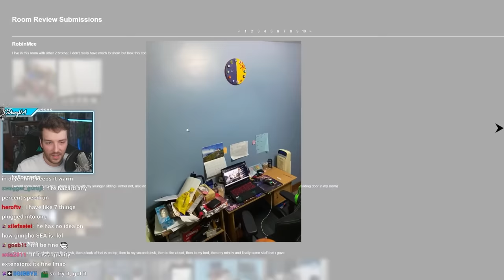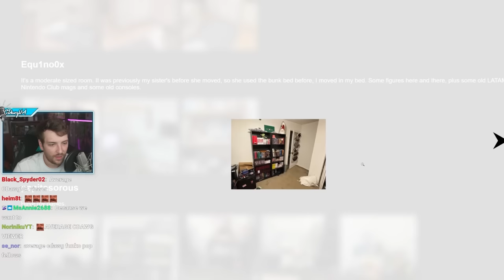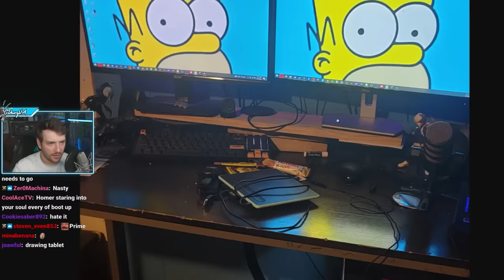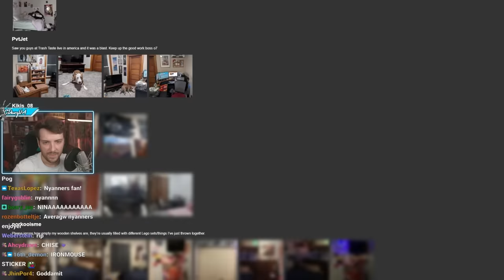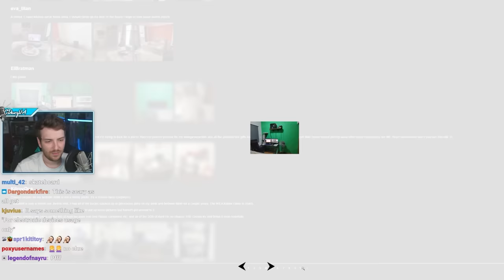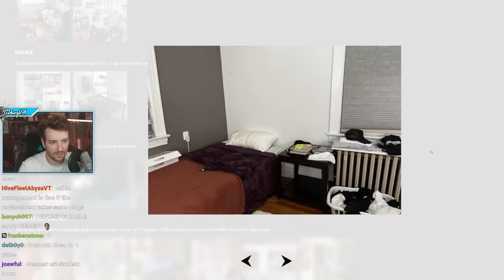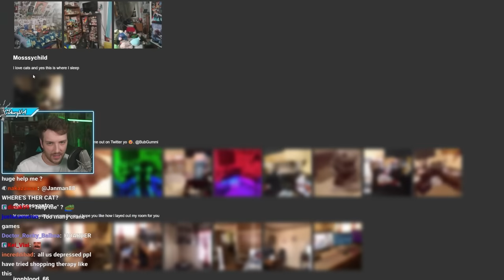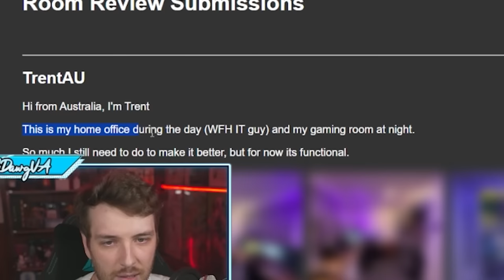Reviewing Average VTuber Rooms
The room reviews continue!

Editing done by Ianicorn